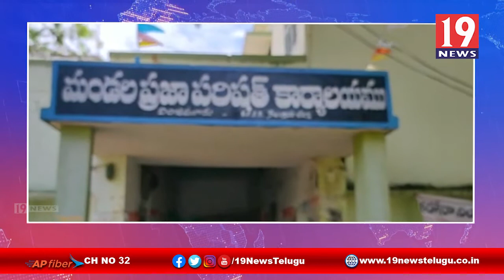మనం మన పరిశుభ్రత పై శిక్షణ కార్యక్రమం -నెల్లూరు జిల్లా